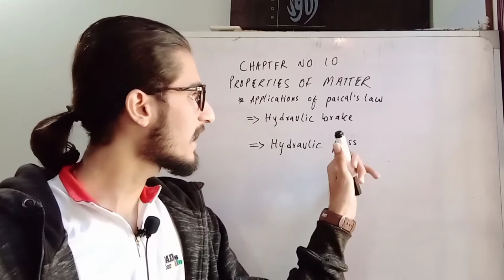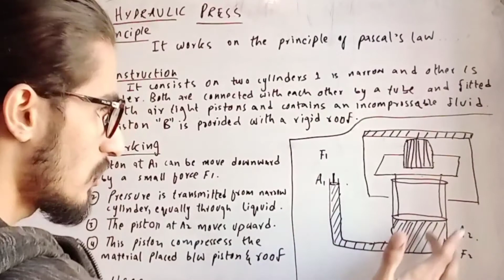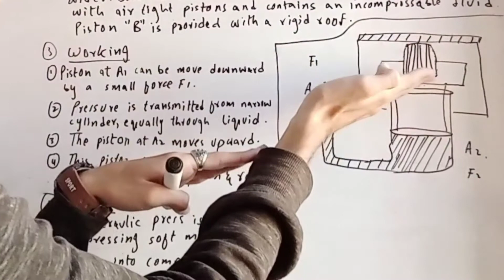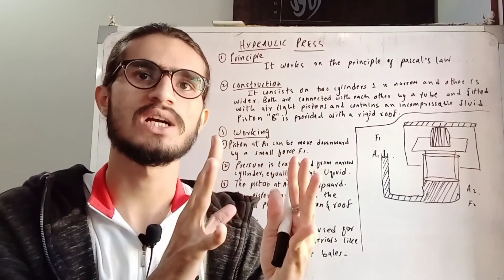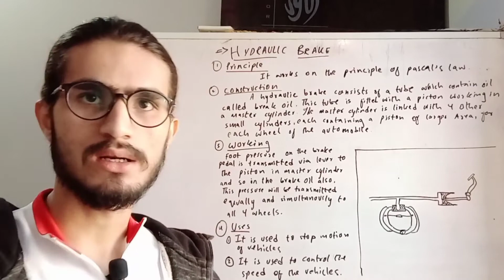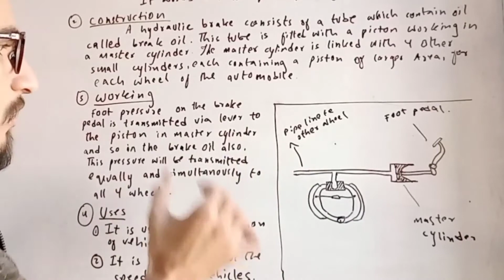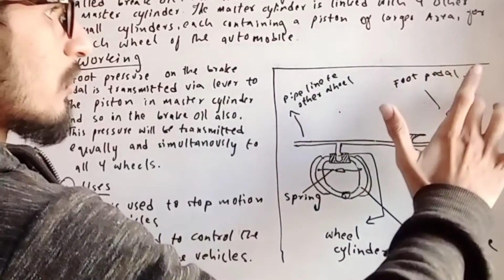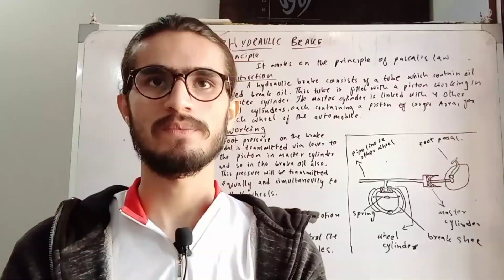PHYSICS | CHAPTER- 10 | TOPIC - 8 | HYDRAULIC BRAKE & HYDRAULIC PRESS by SAQIB NAEEM AWAN